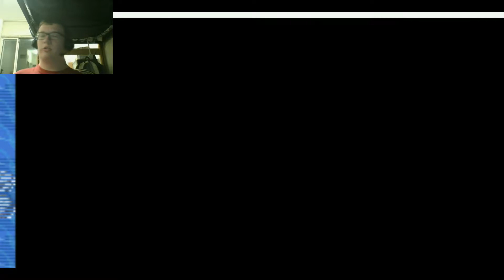Pokemon fire red nuzlock episode 90 Finally Faster